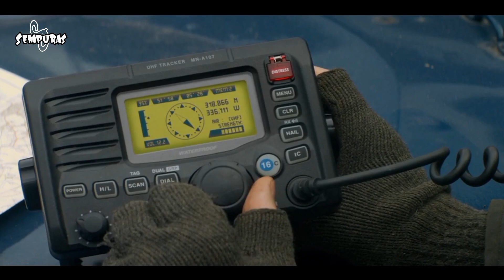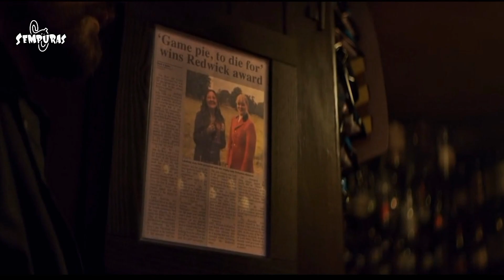Salah Curi Rumah Bangsawan, Mereka Dihukum Dengan Benar-Benar Sadis‼️ Hounded (2022)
Hai Gengs, welcome back to Sempuras.
Kali ini gw bawain spoiler atau alur cerita film yang berjudul
Hounded atau Hunted (2022). film ini mengangkar kisah sekelompok pencuri yang dihukum dengan jadi umpan buruan ajing para bangsawan.